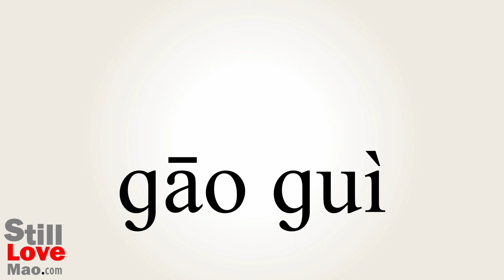How to Say Nobleness in Chinese